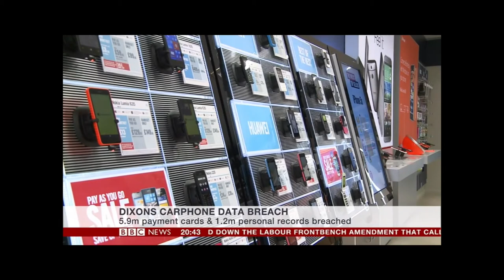Galaxkey on BBC News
Watch Randhir Shinde, CEO of Galaxkey on BBC News give his opinion on Dixons data breach.